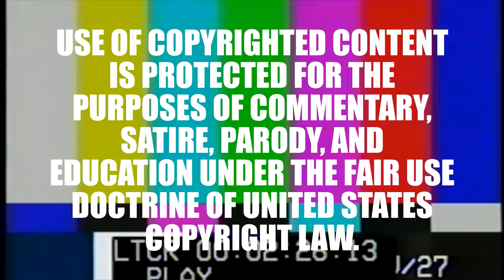65: A Dinosaur Movie With a Terrible Title (Quick Review)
The Possum tells you about a movie no one cares about.